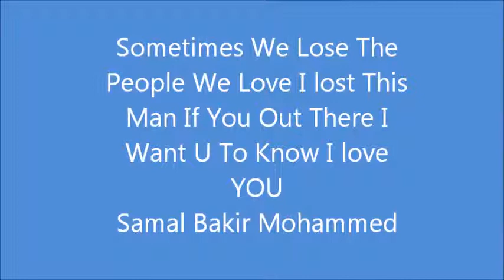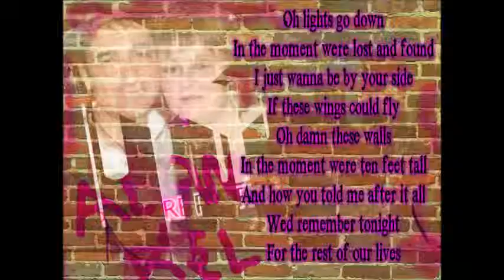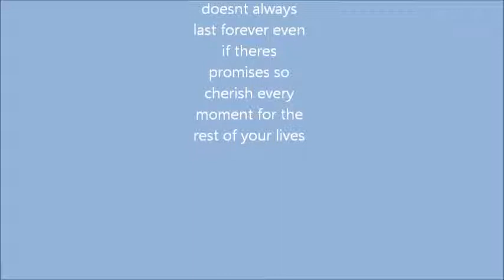My Love - To Birdy- Wings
I Love this Man But Sadly We Are no longer together but if i had wings id fly to find him and bring him back to me. i do not own any song made for entertainment